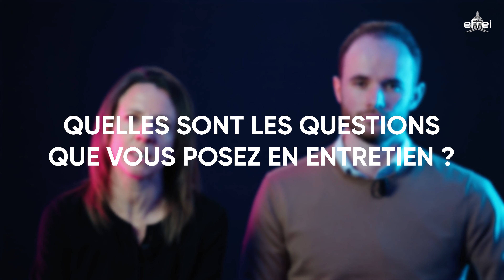Comment se déroule un entretien ? - Conseils | Career Center Efrei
👩‍💻L’Efrei est une grande école qui forment des ingénieurs et experts du numérique depuis 1936📚